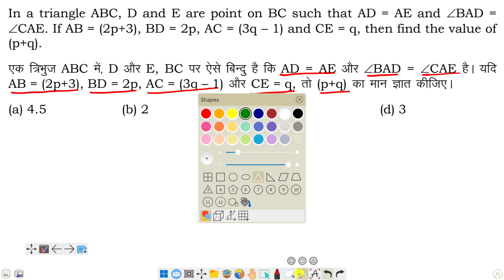In a triangle ABC, D and E are point on BC such that AD = AE and ∠BAD = ∠CAE. If AB = (2p + 3)..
In a triangle ABC, D and E are point on BC such that AD = AE and ∠BAD = ∠CAE. If AB = (2p + 3) , BD = 2p , AC = (3q - 1) and CE q, then find the value of (p+q).

एक त्रिभुज ABC में, D और E, BC पर ऐसे बिन्दु है कि ADAE और ∠BAD = ∠CAE है। यदि AB = (2p + 3) , BD = 2p AC = (3q - 1) 3 CE = q, तो (p + q) का मान ज्ञात कीजिए।

Quick Link
SSC CGL 2021 Perlims